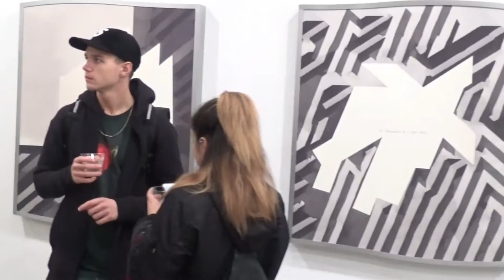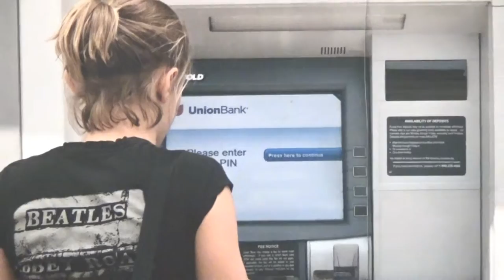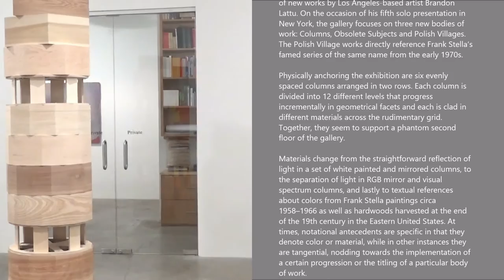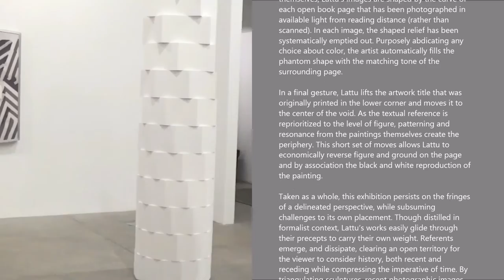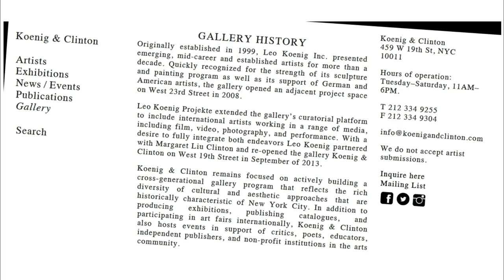KOENIG & CLINTON - Brandon Lattu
Artist: Brandon Lattu
Exhibition Title:  New Works
Exhibition Dates: November 10–December 22, 2016

Koenig & Clinton is pleased to announce an exhibition of new works by Los Angeles-based artist Brandon Lattu. On the occasion of his fifth solo presentation in New York, the gallery focuses on three new bodies of work: Columns, Obsolete Subjects and Polish Villages. The Polish Village works directly reference Frank Stella’s famed series of the same name from the early 1970s.

Physically anchoring the exhibition are six evenly spaced columns arranged in two rows. Each column is divided into 12 different levels that progress incrementally in geometrical facets and each is clad in different materials across the rudimentary grid. Together, they seem to support a phantom second floor of the gallery.